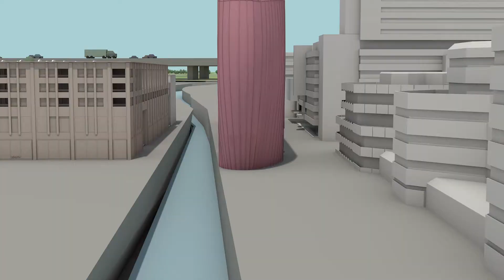We will meet you